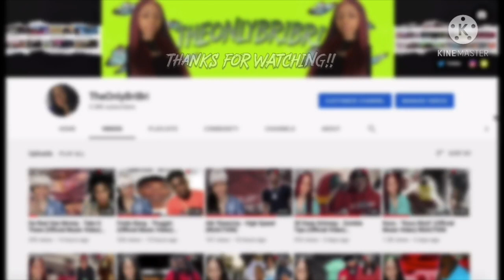IShowSpeed FaceTime DDG Sister Tee Tee & Tells Her “I Love You” and She Said This (REACTION)